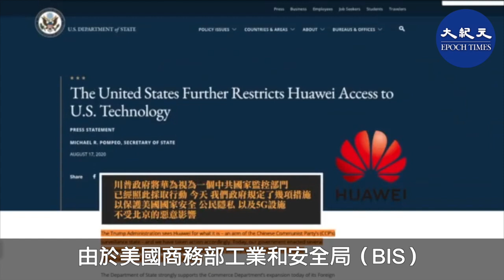因應美國政府制裁，美國最大移動通信營運商威瑞森通信公司將棄用華為9月15日美國對華為「升級版」禁令即將生效受此影響，南韓的三星電子和SK海力士將停止向華為供應半導體儲存器 香港大紀元新唐人聯合新聞頻道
三星將向美國威瑞森通信公司（Verizon Communications）供應5G基站，合同將持續到2025年，為期5年，訂單額為7.9萬億韓圜，為三星基站相關業務年銷售額的1.6倍。合約通過，將由三星負責在美國引進和維護局部區域5G通信基站。威瑞森通信計劃每年進行180億美元的設備投資5G基站設備，除三星外，還向瑞典愛立信等下了訂單。
9月8日，半導體行業相關人士透露，由於美國商務部工業和安全局（BIS）8月17日晚間宣佈升級版的華為禁令，韓國三星和SK海力士，將停止用於華為的半導體生產和供應。
據《朝鮮日報》報道，華為的採購額分別佔三星電子銷售額的3.2%（約合人民幣426億元）和SK海力士的11.4%（約合人民幣172億元）。
該禁令將於9月15日生效，使任何利用美國技術、設備、軟件生產的半導體，在供應華為前，都需獲得美國的批准，目的為全面封殺華為向第三方採購晶片。半導體行業相關人士也表示，三星電子、SK海力士、美國鎂光、台灣聯發等半導體企業曾向美國政府請求批准與華為的交易，但至今未有企業獲得美國的批准，即全球半導體企業僅可向華為供貨至本月14日。